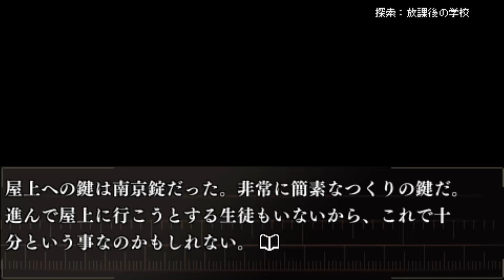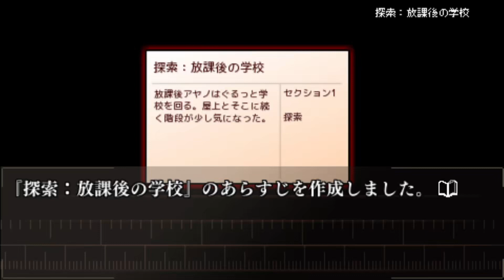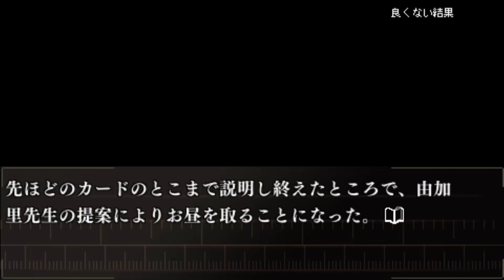#13 【実況】彼女の物語 ～セカンドノベル～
他動画はチャンネルからどうぞ。

　セカンドノベル 彼女の夏 15分の記憶を遊んでいきます。
　サブチャンネルに投稿した内容ですが、サブチャンネルをメインに統合しようと思っています。
　そのため、徐々にサブチャンネル動画をメインに投稿していきます。

　間違いや勘違い見逃し、更新があるかもしれません。

【視聴上の注意】
　・全ての要素を投稿はしません。(気になればご購入をぜひ！）
　・他の遊んだゲームの話が多発します。（特にオレオワ）
　・低朗読スキル(活舌や漢字英語等)
　・のんびりやるので、せっかちな方は向かないと思います。
　　不適切な表現がある場合があります。ご注意ください。

【お借りしたモノ】